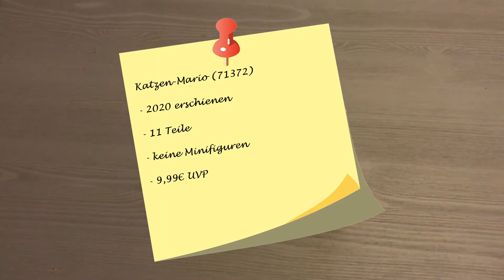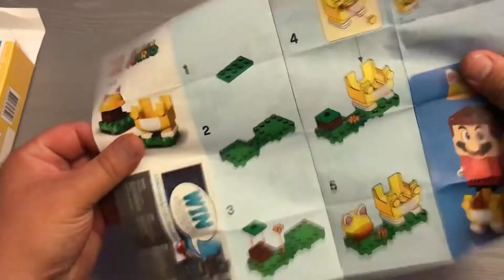Assembling LEGO Super Mario: 71372 - Katzen-Mario